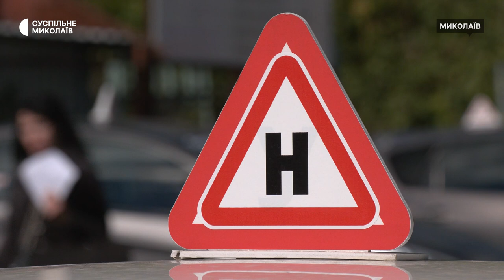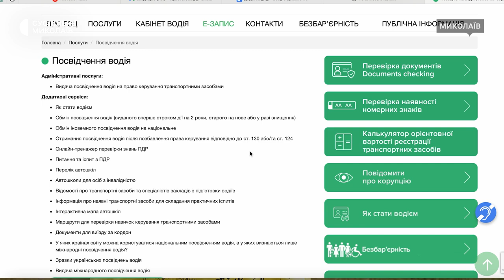У Миколаєві запровадили нові маршрути для практичного іспиту на водійське посвідчення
У Миколаєві увійшли в дію нові затверджені маршрути для  практичного іспиту з водіння. Відтепер їх тринадцять замість одного.